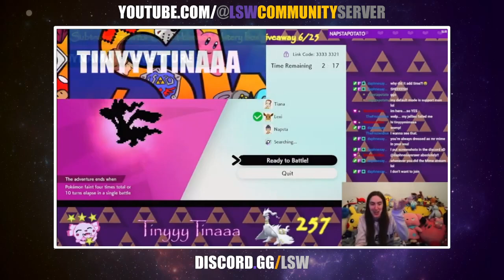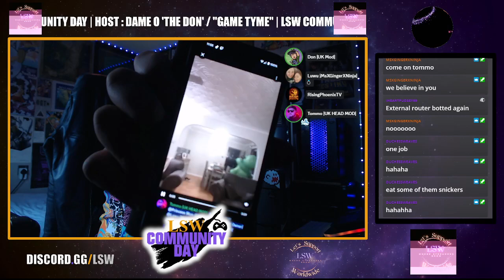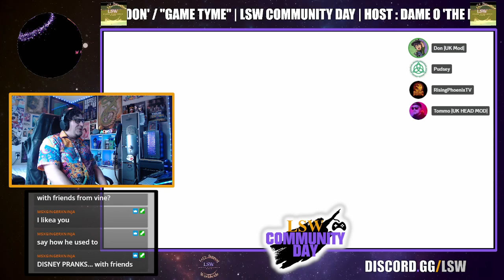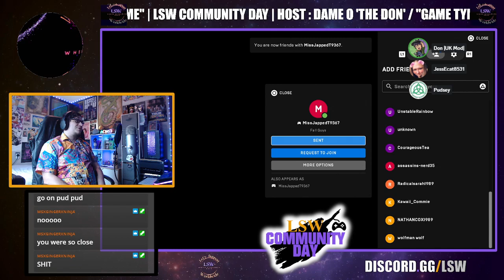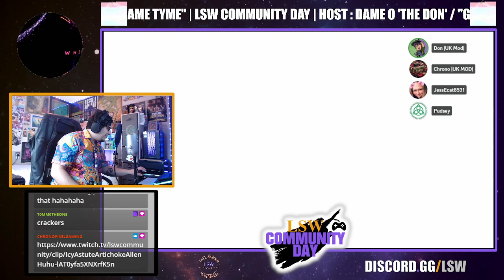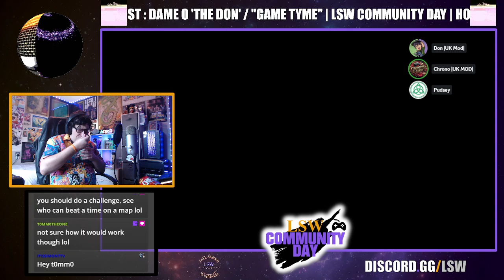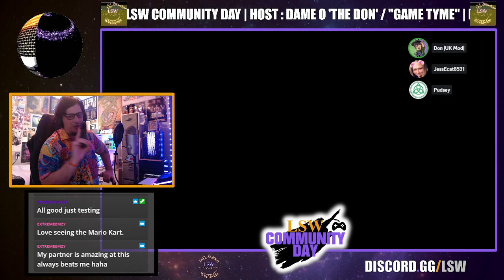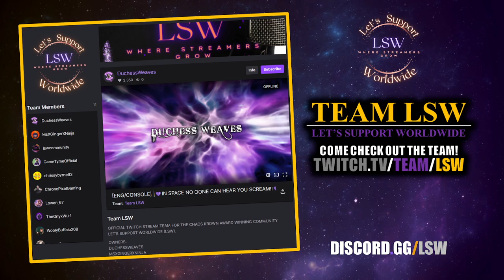LSW Community Stream with host Dame O 'The Don/GameTyme!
Join Dame O 'The Don/GameTyme!  in some fun and games with members from the community

Thanks to the following members, The host Don, and players JessEcat, Pudsey, Rising Phoenix, Chronopixelgaming